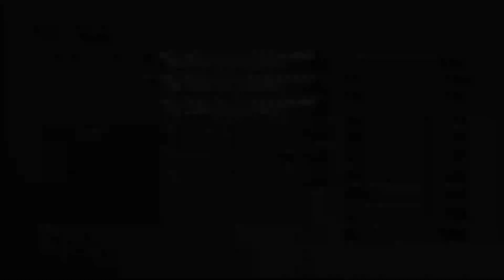Djose Pilgrimage Road - Let's Play - Final Fantasy X - EP.13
From the Ronso to the Moonflow.
Beautiful flowers on a beautiful lake with beautiful fireflies, just Beautiful! With Tidus as being as enthusiastic as ever.